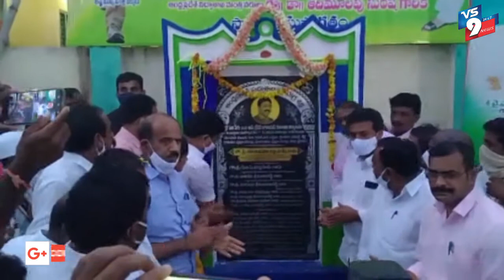పుల్లలచెరువులో కస్తూరి భా కళాశాల మరియు జిల్లా పరిషత్ ఉన్నత పాఠశాలలకు మహర్దశ ||VS9NEWS